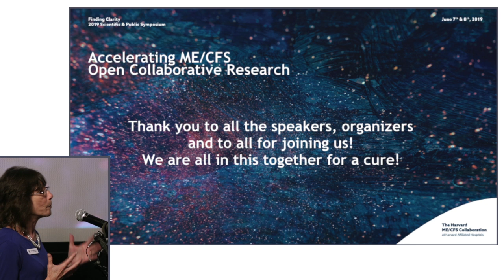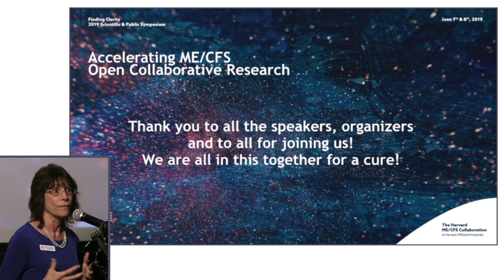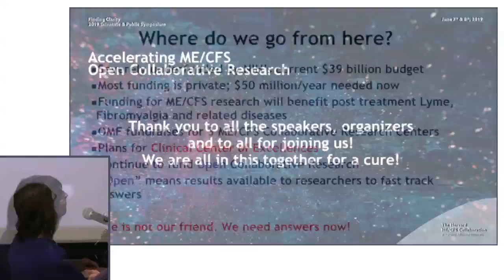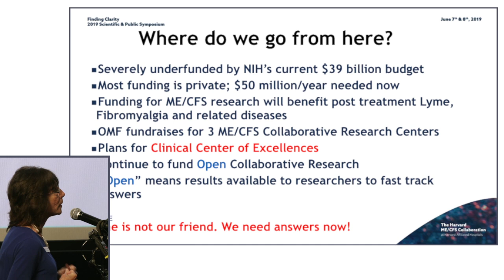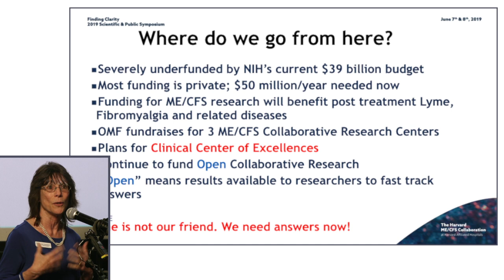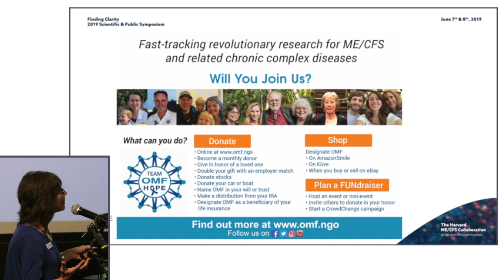Closing Remarks at The Inaugural Harvard ME/CFS Collaboration Symposium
Ron Tompkins, MD, ScD, of Harvard University and Linda Tannenbaum, OMF Founder and CEO/President, gave the closing remarks at the The Inaugural Harvard ME/CFS Collaboration Symposium sponsored by Open Medicine Foundation (OMF).

OMF raises funds to support groundbreaking research into ME/CFS (myalgic encephalomyelitis / chronic fatigue syndrome) to find diagnostics, treatments, and a cure.